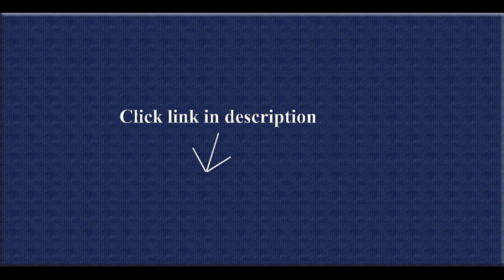Chaise Sofa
the bench is exactly as depicted in the picture and very easy to assemble.  it is a bit small, but my kids love to sit on it and i've gotten some great pictures of them on it.  the legs come with stoppers to prevent scratches.  great price!  .

1. ACME 05629 Aston Microfiber Rolled Arm Bench, Beige Finish2. Traditional Storage Chaise Lounge - This Luxurious Lounger w/ Tufted Cushions is a Great Addition to Your Home...